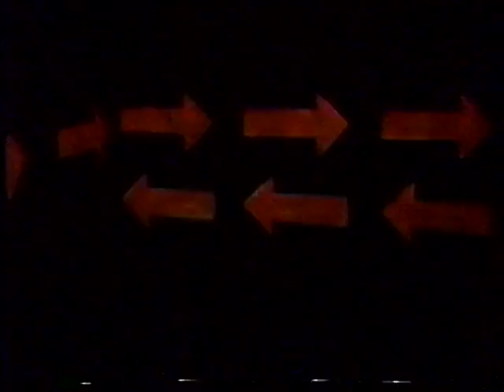Are You Afraid of the Dark "The Tale of Laughing in the Dark" - Part 2 of 4